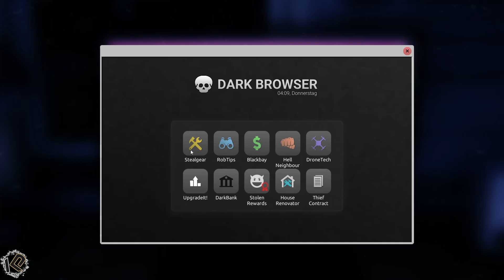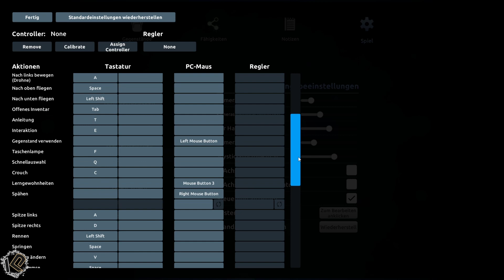🕵🏽‍♂️Let's Play Thief Simulator 2 | Folge 42 | Teufelshöhle